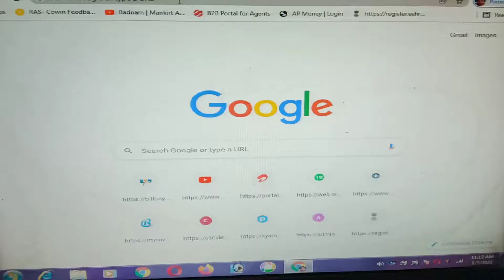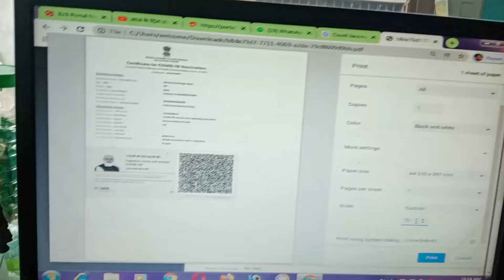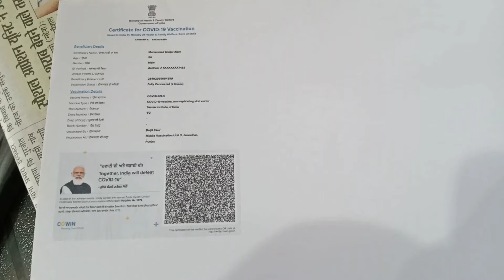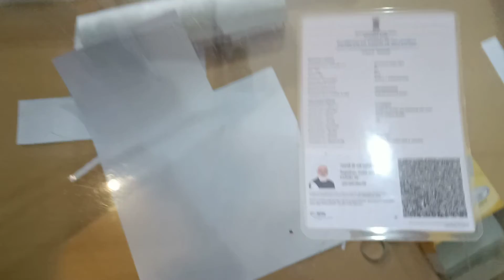Covid Certificate To Adhar कार्ड size बनाएं।